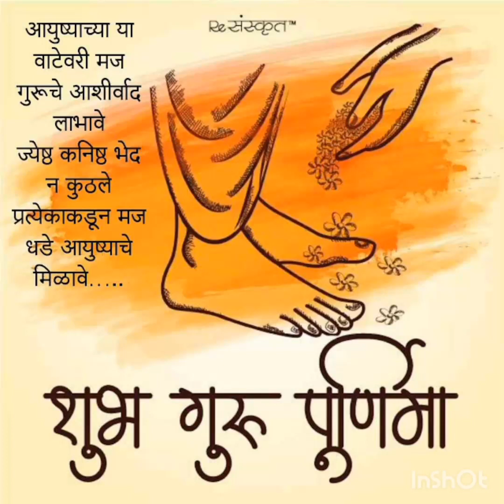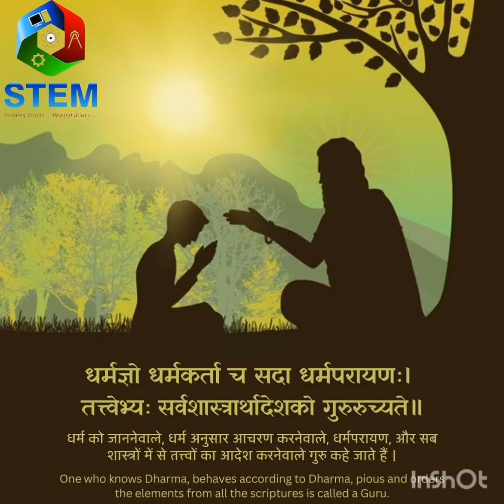Guru pornima Mhps Piranwadi 2023